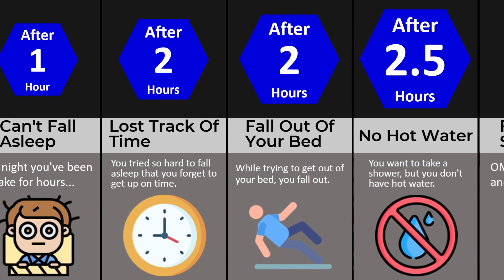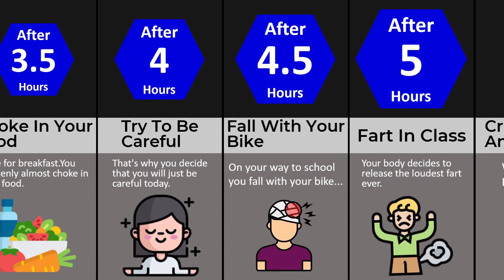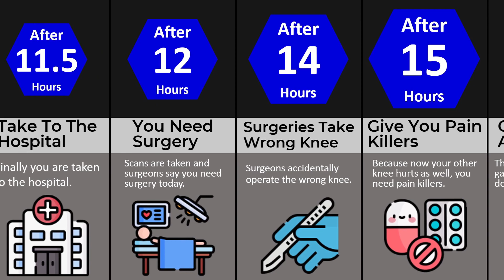Timeline: What If Everything You Did Went Wrong